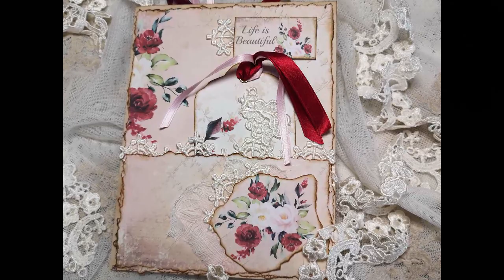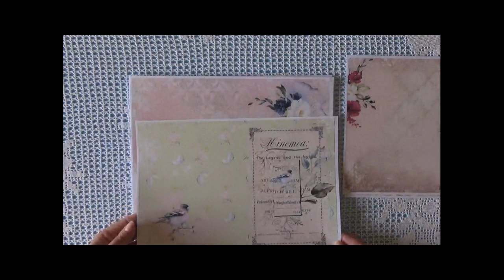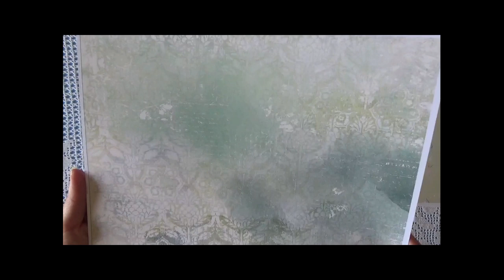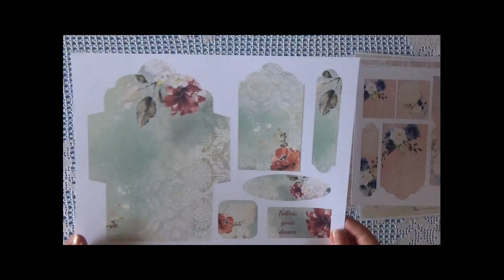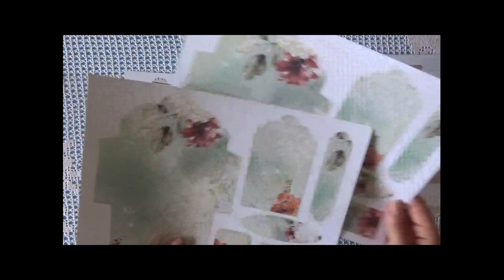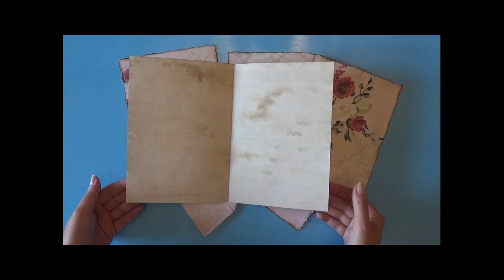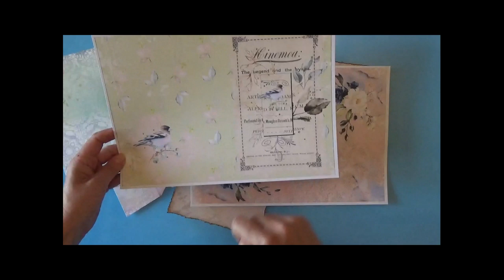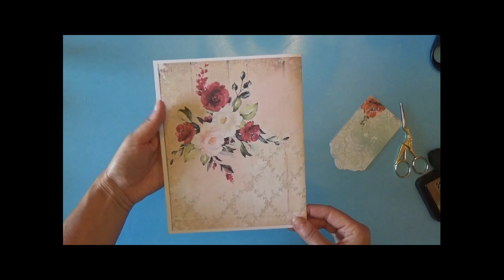Página # 1 del álbum "Shabby Romantic Flowers"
💛💛💛💛 Página # 1 del álbum "Shabby Romantic Flowers" que puedes encontrar en mi tienda online en el enlace
Antes de las 4 páginas que haré para ser incluido en un álbum.
Créalo conmigo y haremos juntos un hermoso álbum scrapbooking.
Es sólo una idea de cómo puedes usar este conjunto de tarjetas de aspecto romántico que pensé para embellecer álbumes, diarios basura, tarjetas o cualquier proyecto en papel que tu imaginación proponga.
Me divertí haciéndolo y espero que disfrutes usándolo para tus proyectos.
Recuerde dejar un parecido y encender el timbre para no perderme mis próximos trabajos.

Les dejaré los links de los otros materiales utilizados:

righello seghettato

Distress vintage foto

Ranger Mini Ink Blending Tool 1" Round

Piegatore in osso

We R Memory Keepers Corner Chopmer stub e Conchiglia

Protezione per gli angoli

Colla Flashbond per particolari pesanti

Taglierina  Fiskars

Righello con ondine interne